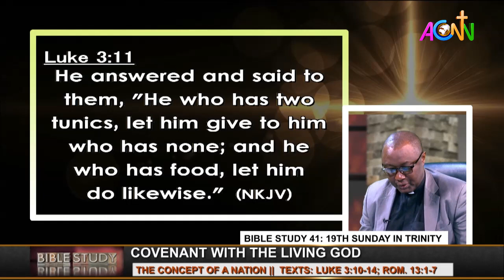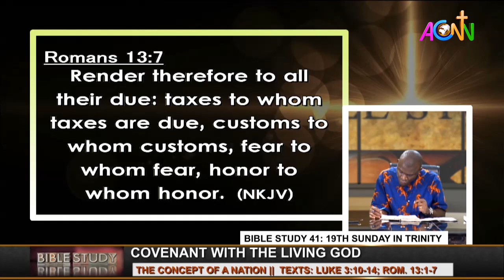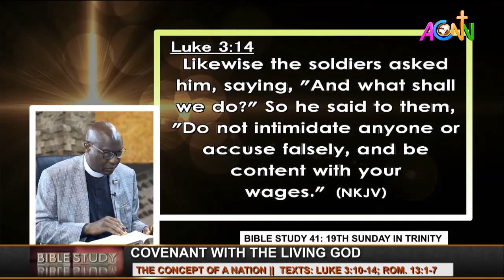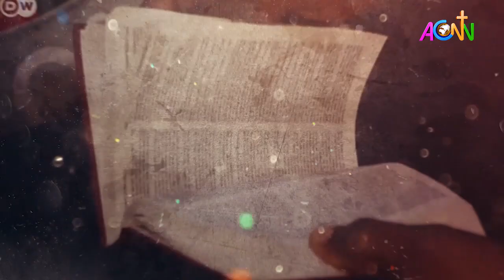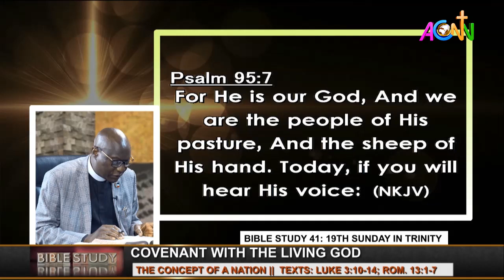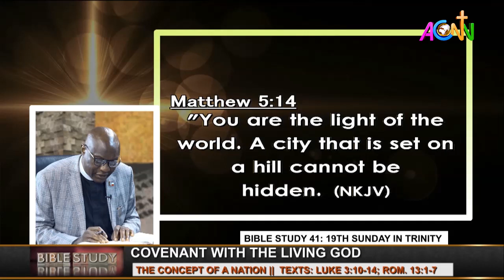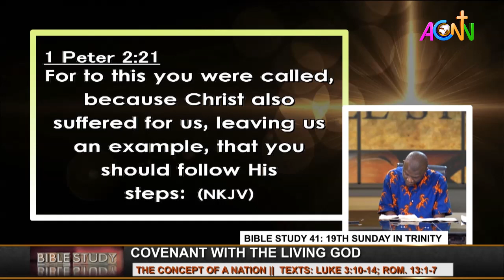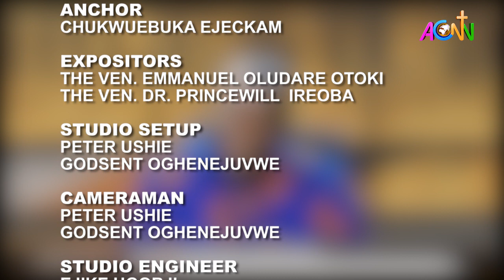BIBLE STUDY 41: 19TH SUNDAY AFTER TRINITY - COVENANT WITH THE LIVING GOD: THE CONCEPT OF A NATION]